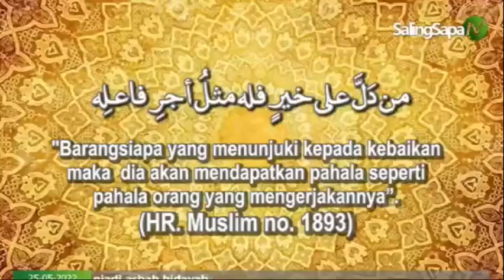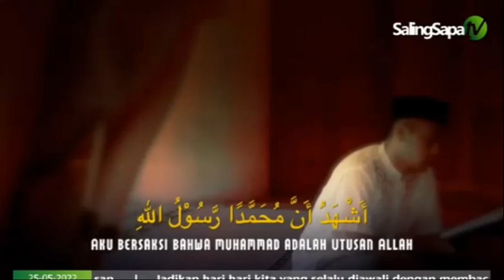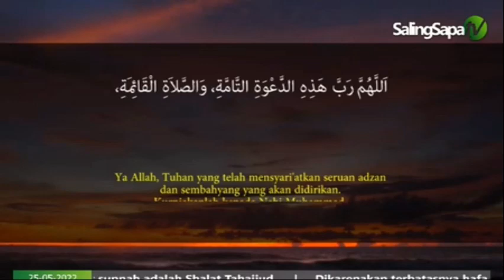Adzan Isya Saling Sapa TV (2022)